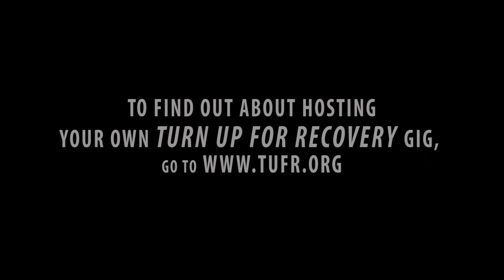The Logan Sheppard Band - Got A Match (Chick Corea cover) - Turn Up For Recovery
On October 15 2019, The Logan Sheppard Band played the first-ever Turn Up For Recovery gig at The Baked Potato Jazz Club in Los Angeles.  Turn Up For Recovery is a grassroots movement founded by philanthropist Melia McEnery, and born out of the joy of Eric Clapton's Crossroads Guitar Festival.  Turn Up For Recovery uses music to create awareness of drug and alcohol addiction.

The Band:
Logan Ellis Sheppard - Drums
Benjamin J. Shepherd - Bass
Rico Belled - Keys
Fred Dinkins - MD

To donate directly to Crossroads, text TUFR to 243725 or go
To host your own Turn Up for Recovery gig, go to TUFR.org
*Hold a local gig.
*Change perceptions.
*Raise funds for abstinence-based recovery.

Humble thanks to Myrto Lussier from the Crossroads Centre for joining us on this special night to share information on TUFR, and to Lucy Bushby and the TUFR committee for getting the word out about Turn Up For Recovery.  Cheers to Justin Randi and The Baked Potato for providing the band with a legendary venue, from which TUFR could launch this important movement.

Recorded at the World Famous Baked Potato, Los Angeles
Mastered by Ian Sefchick, Capitol Recording Studios, Hollywood
Mixed by Patrick Burkholder, Pawn Shop Recording, Los Angeles
Edited by Billy Baker, Pawn Shop Recording, Los Angeles